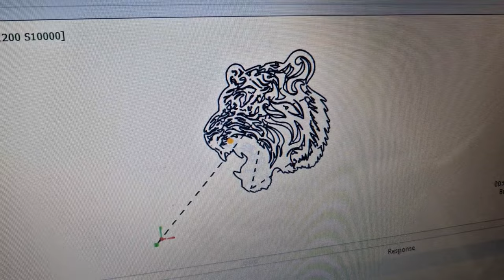FOX Alien Masuter Pro tiger logo test